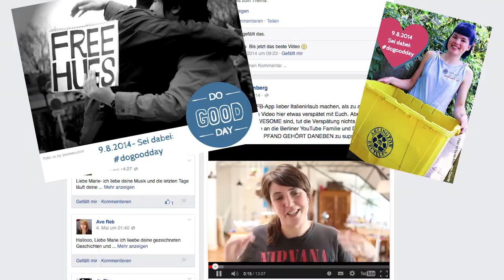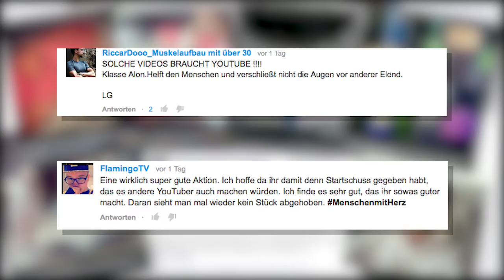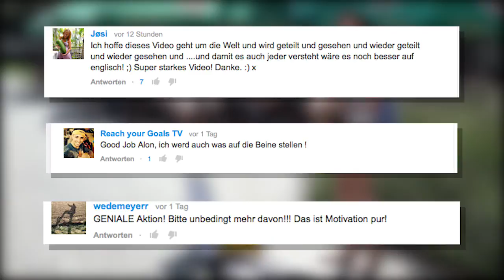DoGoodDay 2014 - Rückblick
Der DoGoodDay am 9. August 2014 war ein voller Erfolg - und es wird bestimmt nicht das letzte Mal gewesen sein, dass wir dazu aufrufen, auf Facebook, Twitter, Instagram und Co eine Welle des Guten loszutreten.

Wir sind glücklich und zufrieden (und auch ein bisschen müde) – der erste DoGoodDay im Social Web war der Hammer!

Schon die Kickstarter-Videos der YouTube-Stars Marie Meimberg, ScenetakeTV, Rewinside, Rotpilz und Alon Gabbay, die im Vorhinein des DoGoodDay ein Projekt ihrer Wahl besuchten und dort ordentlich mit anpackten, schafften mehr als 130.000 Views auf YouTube und ca 12.000 User wurden aufgrund der Videos über Twitter erreicht.

Am DoGoodDay selbst erreichten uns im Sekundentakt Posts, Videos, Fotos oder Screenshots, die uns teilweise echt ganz schön ans Herz gingen! Unser größter Dank dafür gilt EUCH: tausenden jungen Leuten, die uns ihre guten Taten dokumentiert und geschickt haben. Zu den schönsten, kreativsten, ausgefallensten und witizgsten Posts geht’s

Neben tausenden jungen Leuten in ganz Deutschland beteiligten sich außerdem viele Politiker, Prominente und große YouTuber. Um nur einige zu nennen: Wir danken Cem Özdemir, Christian Beck, der Welthungerhilfe, O2 Think Big, Oxfam, Save the Children, VIVA, MrWissen2Go und AppleWarPictures für ihren Support.